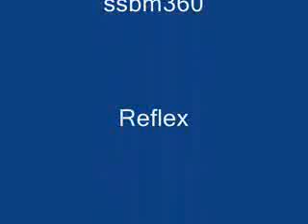Counter-Strike Ownage!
me, fritos pwning nubs!

tell me what you think, this is my first video ever and i only spent 2 hours on it so its prolly not that good